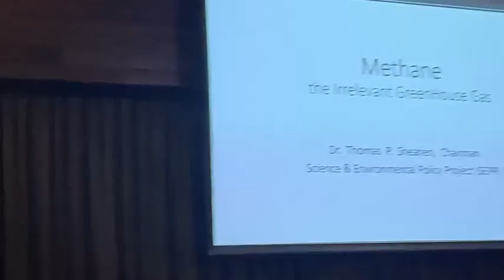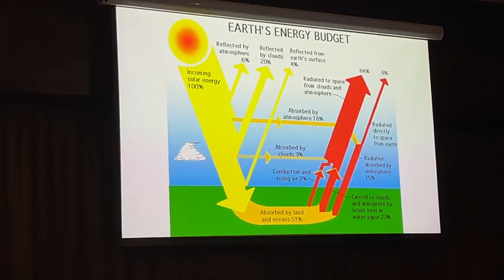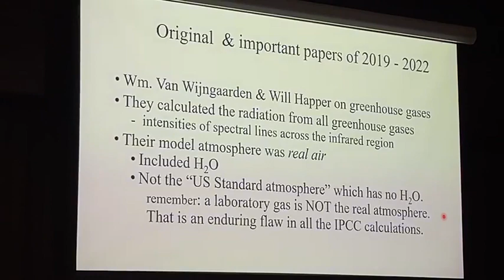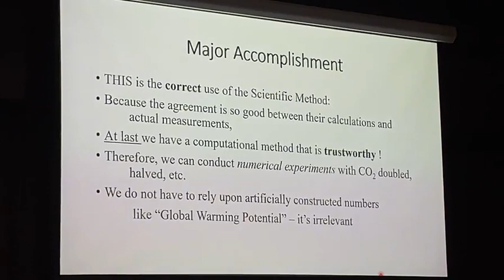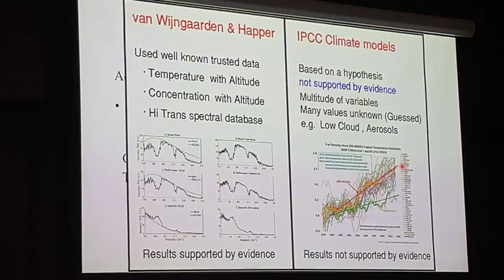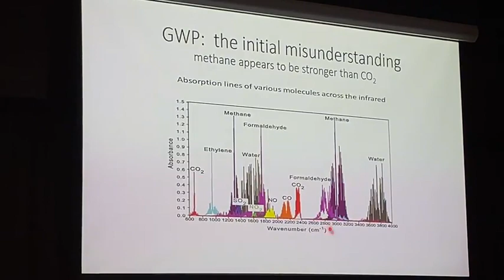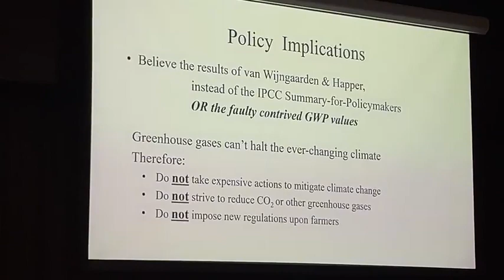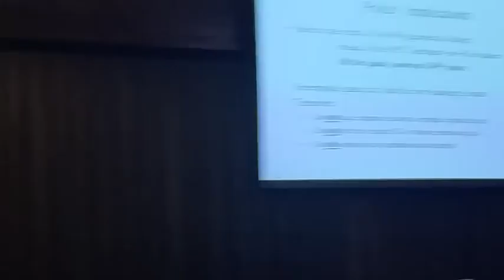Methane is an irrelevant Greenhouse Gas.Dr Tom Sheahens NZ speaking tour invercargill Meeting